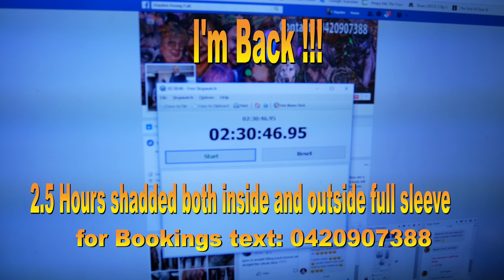2.5 HOURS Shaded inside & OUTSIDE of full sleeve (Fluntboy tattooz 2018.05.06)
Tattoo tip : Do Not bring your G/F to go get tattooed lol !!
Poor Bray Austin bring his evil GF to come get tatttooed and the whole time she was insukting me lmao .. but which might construbuted we got so much done in 2.5 hours !